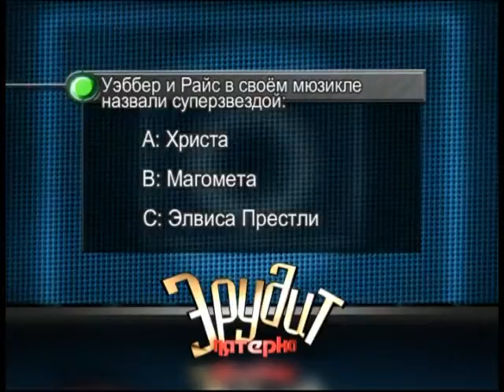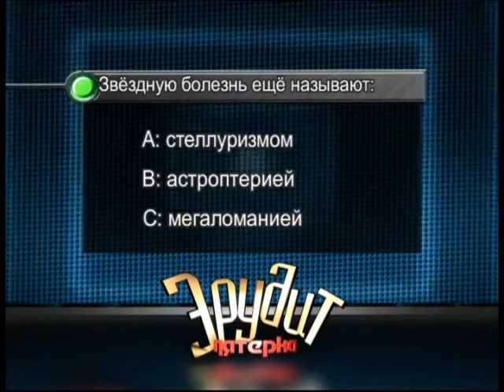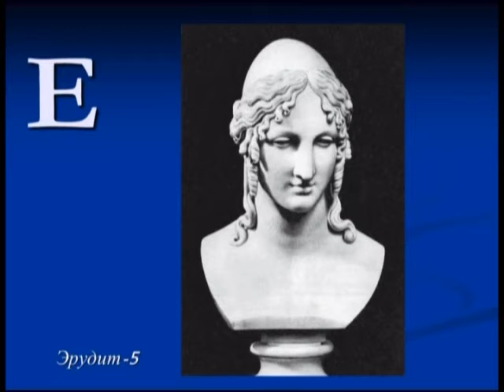Эрудит_18 02 2017